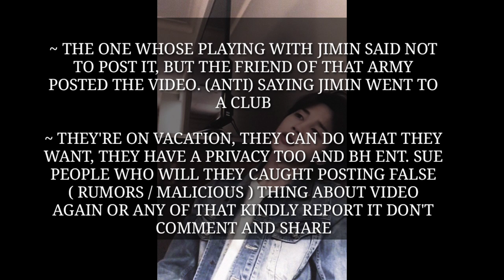JIMIN ENJOYING HIS VACATION AT PARIS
To all armys who aren't problematic and just supports, respect and let namjoon, seokjin, yoongi, hoseok, jimin, taehyung and jungkook to do whatever they want. i love you❣️

Thanks.